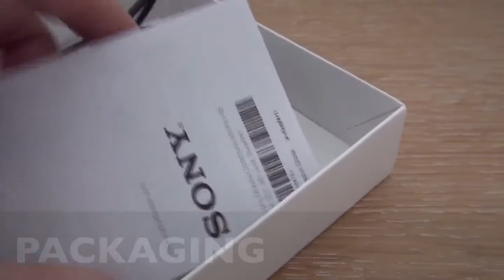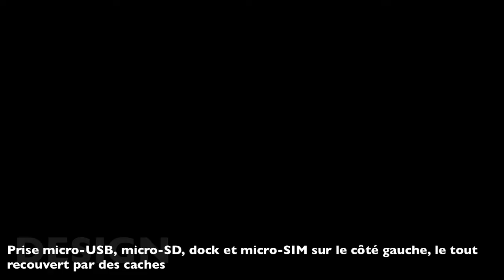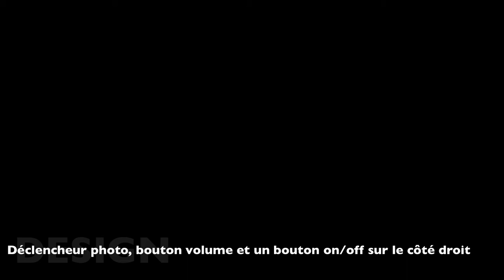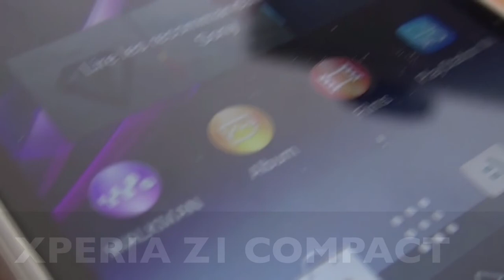Déballage et prise en main du Xperia Z1 Compact : le célèbre unboxing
Unboxing du Sony Xperia Z1 Compact